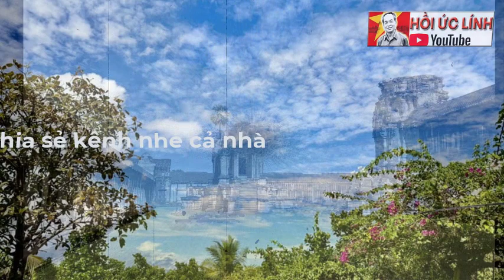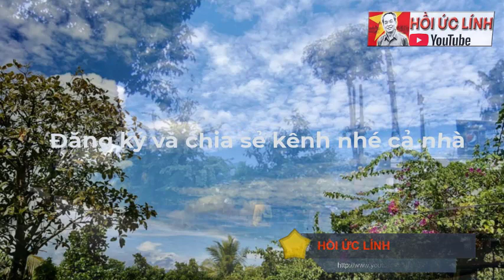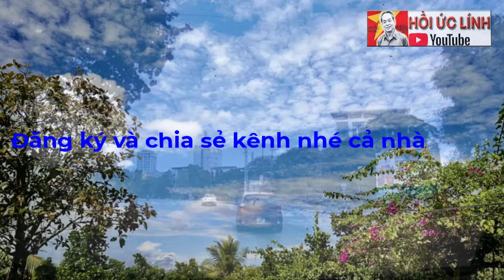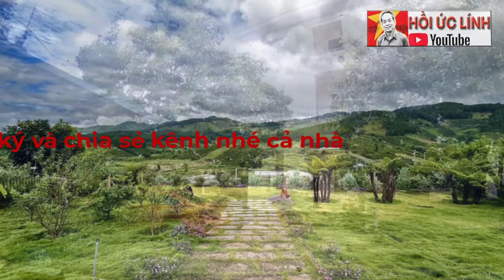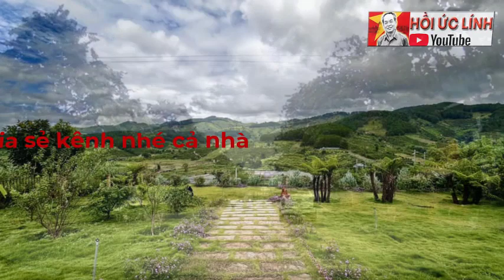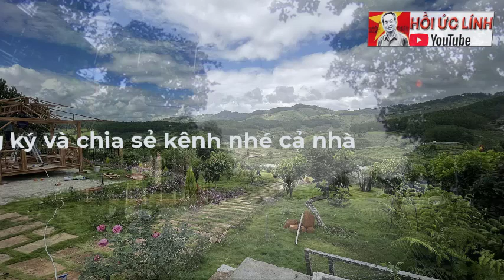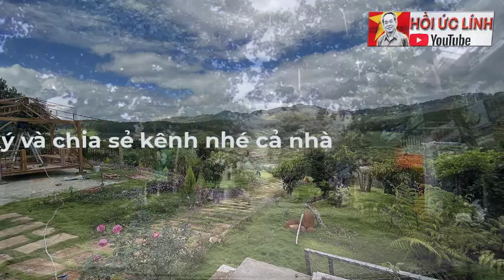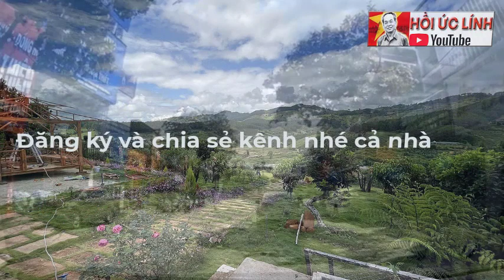"XỬ" 2 THẰNG TÙ BINH POLPOT ! / CHIẾN TRƯỜNG K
XEM NHIỀU HƠN TẠI ĐÂY
1.Chuyện của lính Tây Nam – CCB Quốc Tuấn
4.Hồi ký ĐỜI QUÂN NGŨ – tác giả Đức Cường
6.Hồi ký lính trinh sát sư 307 - Võ Văn Hà
7. HỒI ỨC CHIẾN TRƯỜNG K: LÍNH TRINH SÁT PHÁO BINH
8. CÁC TRẬN ĐÁNH TẠI CHIẾN TRƯỜNG K
9. HỒI KÝ CHIẾN TRƯỜNG K "CHUYỆN Ở RỪNG" - CCB ĐỨC THẢO
10. HỒI KÝ CHIẾN TRƯỜNG K - CCB HAI RUỘNG
11. HỒI KÝ CHIẾN TRƯỜNG K "CHUYỆN Ở RỪNG" - CCB ĐỨC THẢO
12. HỒI ỨC ĐÁNH MỸ - CHIẾN TRƯỜNG MỚI I NGUYỄN HỮU AN